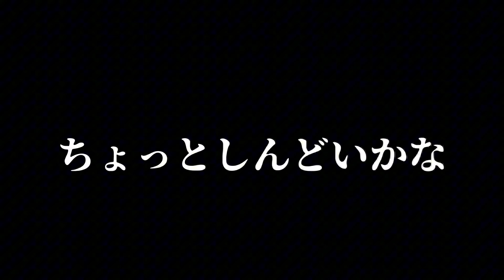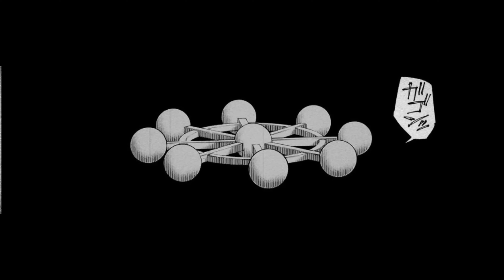呪術廻戦×LOST AND FOUND 【静止画MAD】【完結記念】【最強vs最強】※ネタバレ注意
絶対的強者　それ故の孤独　あなたに愛を教えるのは

今回は呪術廻戦完結記念ということで初めて静止画MADを作ってみました！